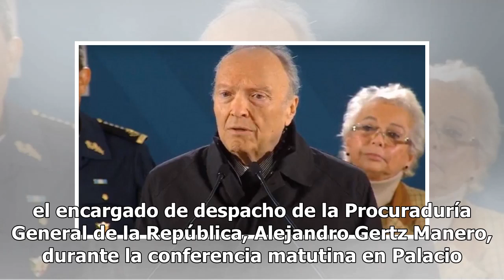Gobierno inicia proceso contra tres funcionarios de Pemex por huachicoleo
El gobierno del presidente, Andrés Manuel López Obrador, ya inició el proceso de judicialización contra tres altos funcionarios de Petróleos Mexicanos involucrados en el robo de hidrocarburos razón por la que ya abrieron mil 700 carpetas de investigación.“Ya lo tiene el Poder Judicial, estamos esper...